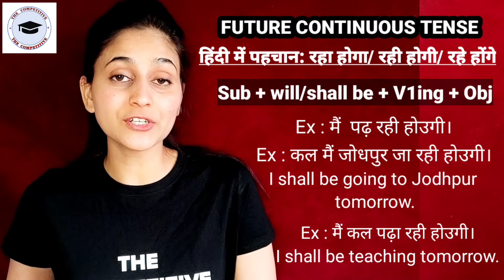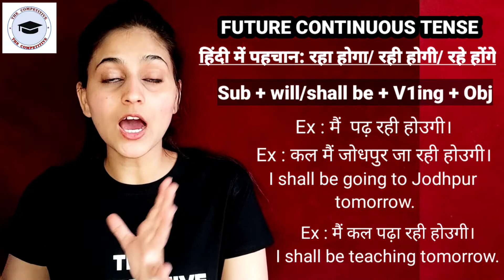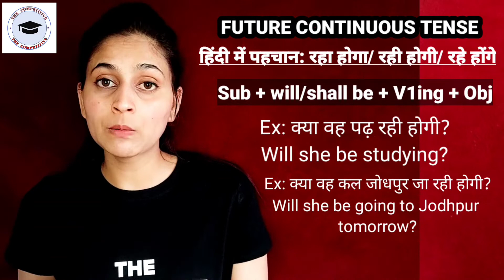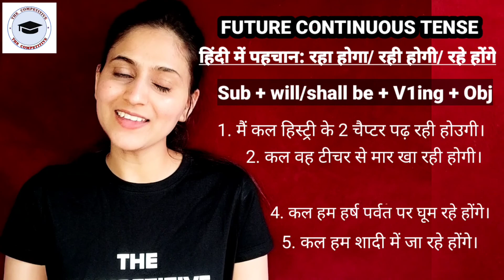TENSE || Future Continuous Tense By Tasleem Ma'am || The Competitive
In this video Tasleem Ma'am will explain Future Continuous Tense